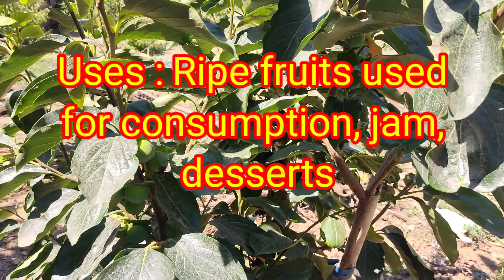Exploring the World of Persimmon: Origins, History, and Distribution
Explore the amazing persimmon tree in this exciting video. Discover its origin, varieties, taste, and health benefits. Learn how to choose perfect fruits and care for the tree. Witness the natural beauty of persimmon orchards and the harvesting process. Enjoy the taste and reap the benefits of this natural treasure

Persimmon tree

general information

origin

varieties

taste

health benefits

 fruit selection

 tree care

persimmon orchards

 harvesting process

natural beauty

natural treasure